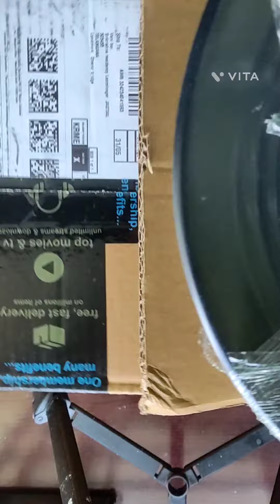microwave safe plates